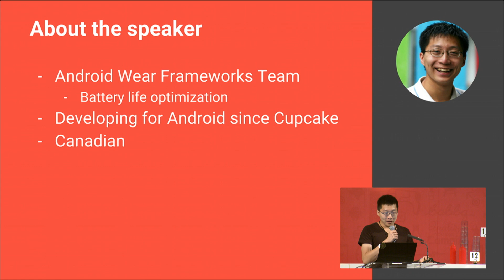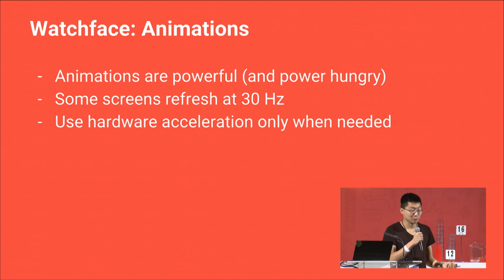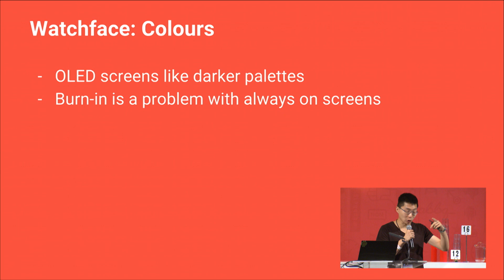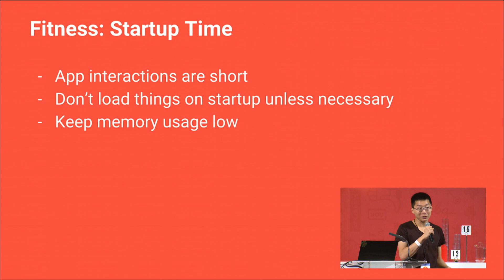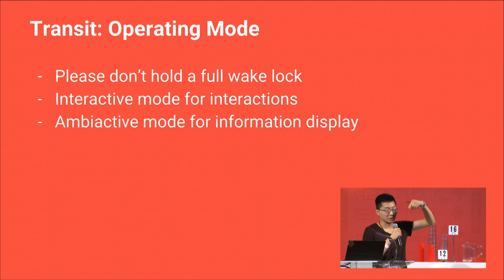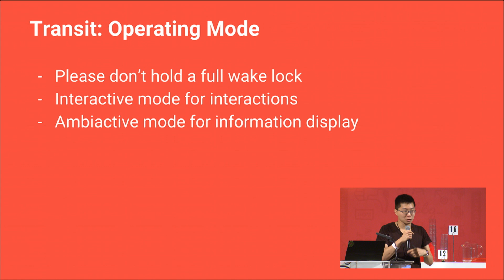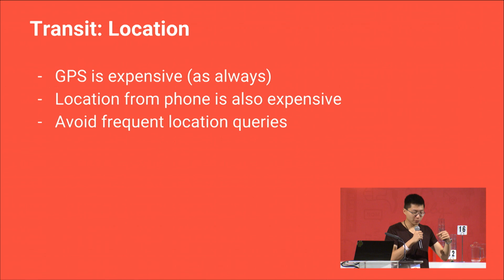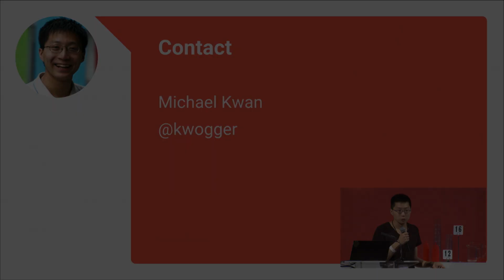Tales of Optimizing for Android Wear (Big Android BBQ 2015)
Developing for wearable devices often means dealing with a very different set of constraints from a phone, ranging from minimal batteries, minuscule memory, and tiny displays. We'll go through how to optimize your apps for Android Wear, along with common pitfalls, counter intuitive bahaviours, and how to best deliver a great user experience on limited hardware.

Michael is a Software Engineer at Google, currently working on the Android Wear frameworks team where he focuses on testing, performance, and battery life. He helps teams understand the hardware limitations and work towards creating the best user experience possible. He has worked in robotics, mobile security, and wearables, with a BASc in Mechatronics Engineering from the University of Waterloo.